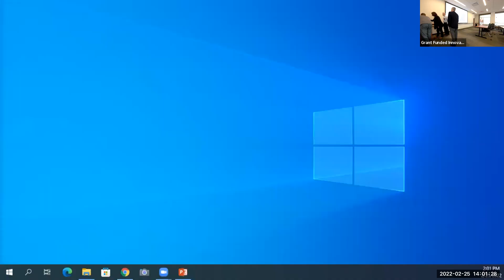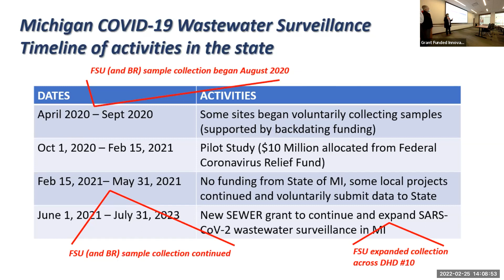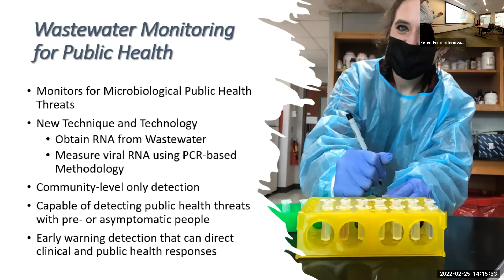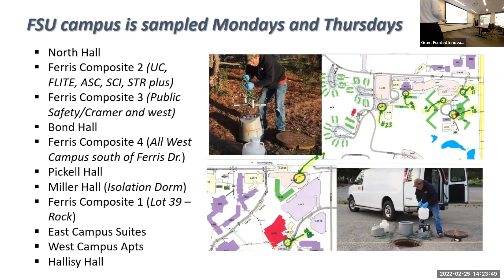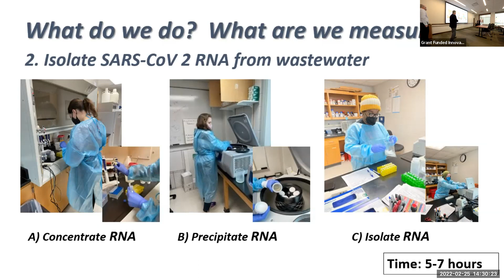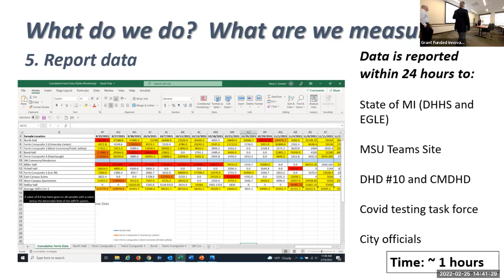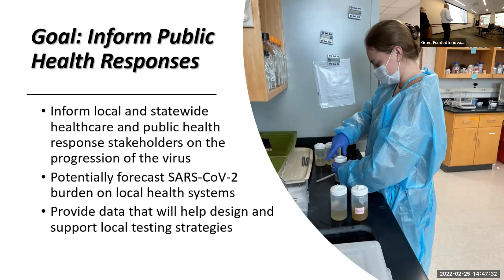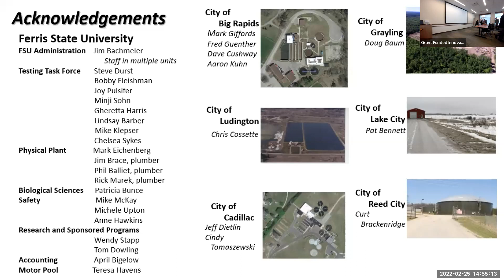FSU Surveillance of SARS-CoV-2 in Wastewater| Beth Zimmer, Sky Pike, Cliff Franklund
FSU Surveillance of SARS-CoV-2 in Wastewater
Presenters:  Beth Zimmer, Sky Pike, Cliff Franklund